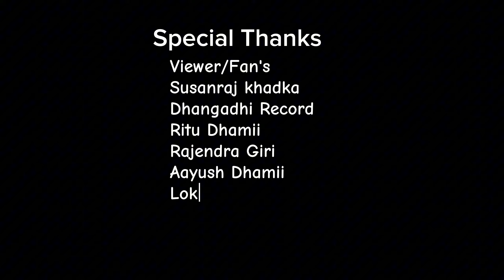ShooTTer- First Vet(Sundar Jodi) @Edward_Trit Official Video •@Agshubham06 New Nepali Rap Song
ShooTTer- First Vet(Sunder Jodi) @Edward_Trit Official Video •AG Shubham New Nepali Rap Song

About  details
AG Shubham Present
Singer :Shootter(Mahesh khadka)
Lyric writer : Mahesh Khadka
Cast Rola  As girlfriend : Menuka Khatri
Mix&Master:Dhangadhi Records
Prod.by:Edward_Trit

Special Thanks
Viewer/Fan's
Susanraj khadka
Dhangadhi Record
Ritu Dhamii
Rajendra Giri
Aayush Dhamii
Lok Br.KhadKa
Aunty (Eequment Help)
Keedi Bogati
paile dhekin yestai chali aako chalan
maya garxu vanna Kaile mandina saram
chot lagda usadi hoina timro hat banos malam
mero sara maya lekhi timlai vachi dinxu kalam

                 lyric
Maya ko gahirahima dubna thalye ma
Garo hudo raixa dheraii man lai samalna
Ruda assu puchne mero ka xa tw
Asu ko mahatoo aaie aayara bujna thalye ma

Maya siruwad vyo pailo hamro vet ma
maya badna thalyo facebook ko chet ma
Aru vanda farak chamak thiyo face ma
Ujelo anu.har chamki ra thiyo khet ma

Ani.
yek arkA lai herdai sabai kam lai vulerA
Bihan dheki rat sama phone ma jhulera
Jhal ma basi malai herdi thi lukerA
Pagal huna thale ma tesko maya ma duberA

Maduro jun ko chamak beglai xa
Hamro maya Sayad tyo jun lye herdai xa
Gare thiyaU holA kei ramrA kurA harU
Paile ko hamro tyo juni lye ferdai xa

Ghar ma hamro bare kura kani gardai thiyA
.Asal buhari aama ko gulab bannu piriya
Timi bina jingadi. k vannu jiya
asadhaii Kushi hunxa man timlye sath diyA

Bhagwan lye dharti ma merai lagi  phatako
Sudar jodi jastai hamro ram rw sita ko
PartixA gardai tapdai basirA xu ago
Timro yad lye malai sapani ma xa satako

Khali xa seudo Timro rangai deulA ma
Dukkha pidA haru sabai  aangalulA ma

Sun chadi hirA moti .k chiyoo vana
Khulla aakash jastaii pabitrA yo mana
Sumpi din xu timlai mero puraii yo jibana
Jastoo jatil paristiti aaya ni sakxu maile sana

Paile dhekin noii yestii chali aako chalan
Chot lagdA aausadi hoinA timro hat banos malam
Mero sara maya timlai lekhi vachi dinxu kalam

Sabda haru mero puri pabitrA xan
Gham ko kirad sangai mero astaii rako man
Timi Sat colour farne indredi ko rang
Timro beluki ko aawoj sundA ghuri rako jhan

Ma banxu romeo timi bannu mero juliat
PrapthanA bhagwan lai hamro sabai duri hat
Hurt to hurt mero maya phataudai xu koreor
Doli sajhai  aaudai xu ma lagna timlai mero ghar

Asal buhari aama ko gulab bannu priya

new record in youtube channel cr7 cristiano ronaldo
30 million cross in 1 day

cristiano ronaldo made a youtube channel
cristiano ronaldo launches in youtube channel